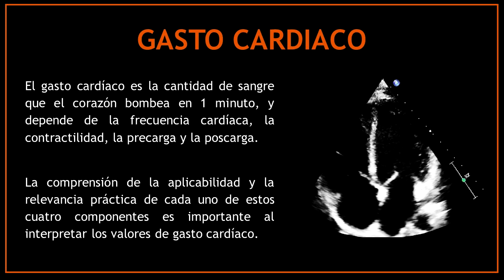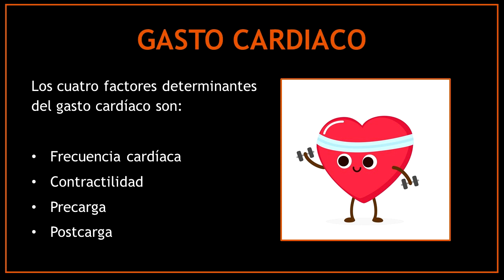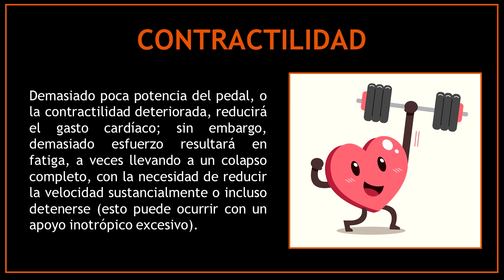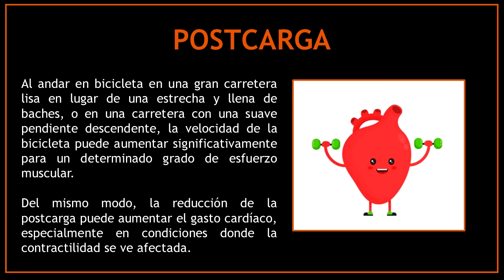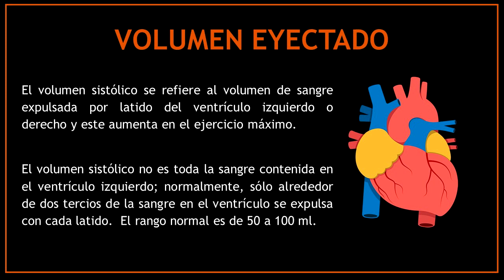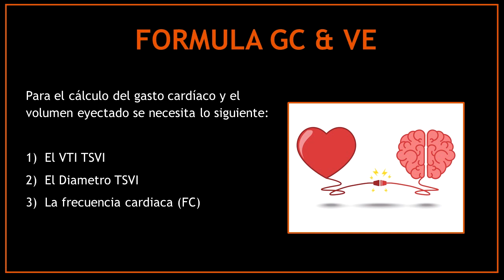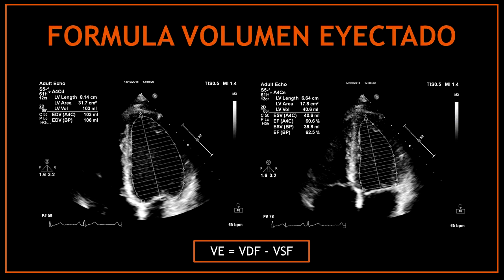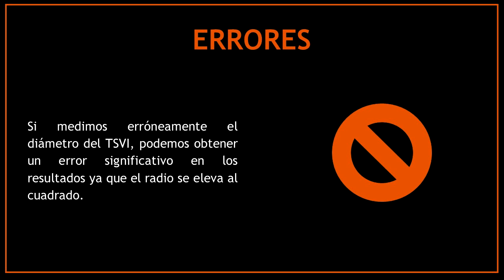Gasto Cardiaco (Ecocardiografia)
Hola chicos, en este video voy a hablar del gasto cardiaco y como obtenerlo por medio del ecocardiograma.